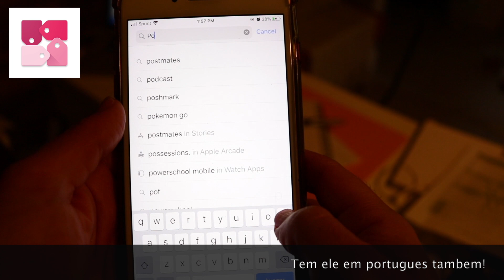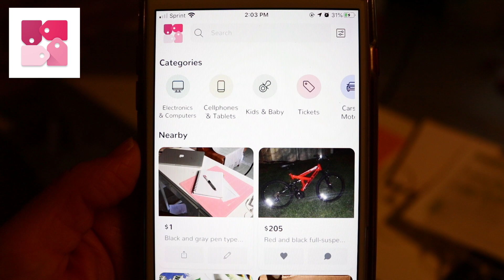Renda Extra e Administração do Lar